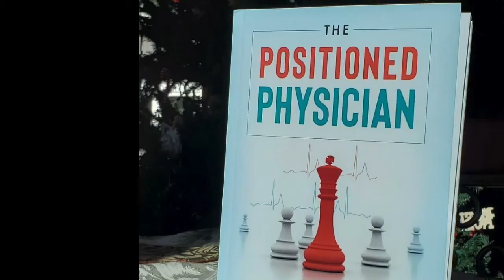Top 5 Productivity Hacks To Be A Better Physician Entrepreneur - BootstrapMD Podcast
I’ve often been asked how I juggle everything: With multiple businesses, multiple employees, and multiple projects it can get overwhelming quickly.   I’ve been a productivity nerd since college and am always looking for shortcuts to eliminate waste.

Secret #1: Stop doing things that you don’t want to do.  Case in point:  Despite having a membership, I haven’t been in a Costco in over 3 years!

Secret #2: Use technology to your advantage. Now there are a lot of tools out there, many of them that are free, that will prevent you from doing minimum wage work.

Today I want to share with you some of my favorite productivity hacks to free up more time for  the important things in your life.